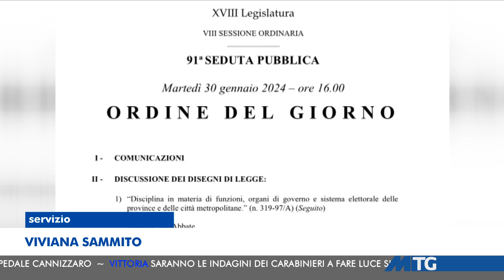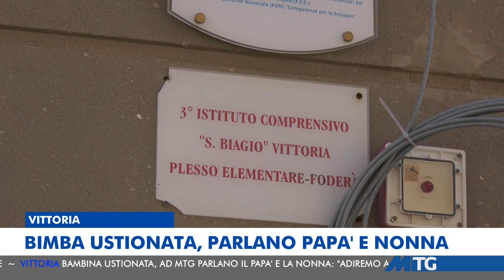MTG EDIZIONE DELLE 20:30 DEL 31-01-2024